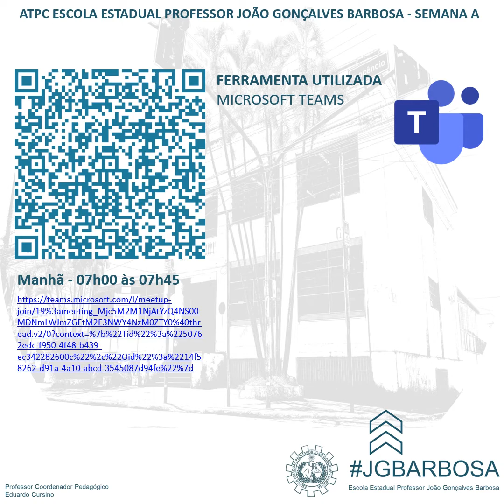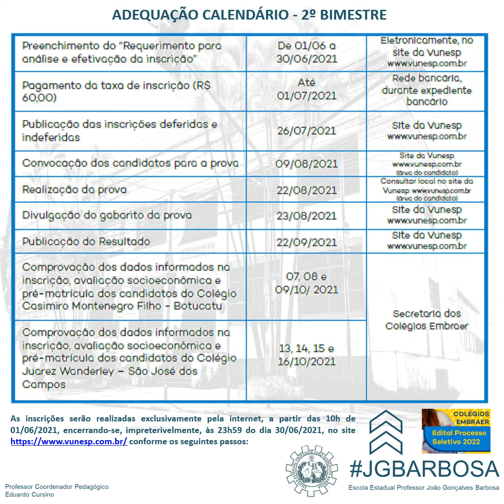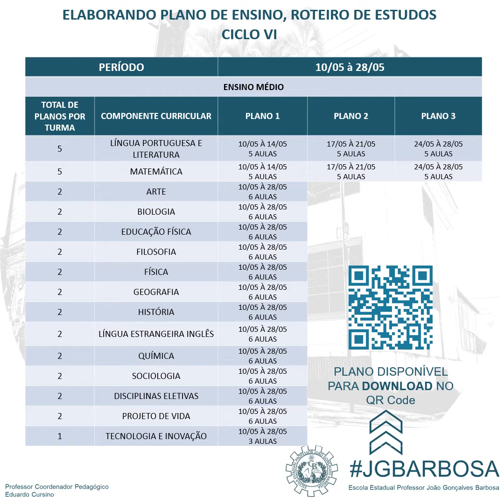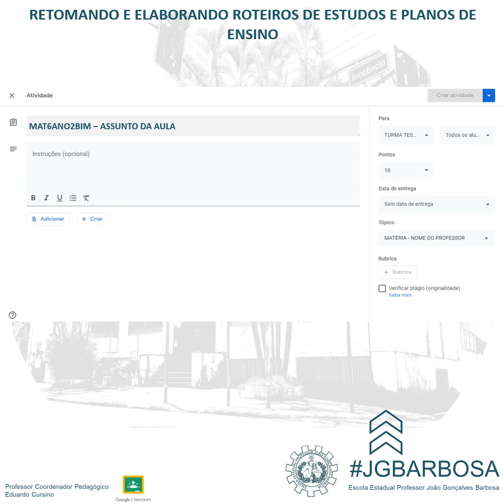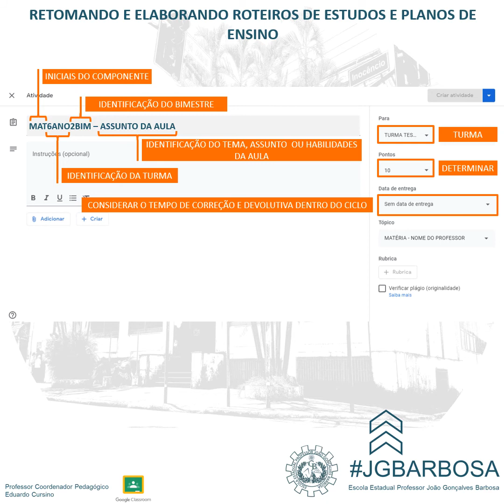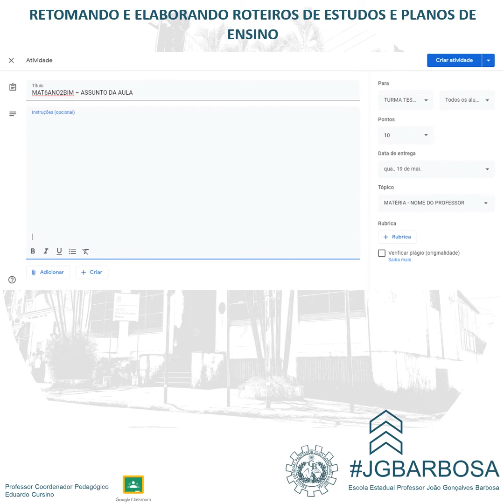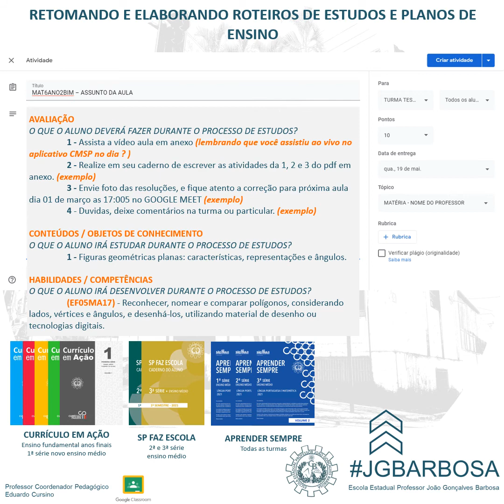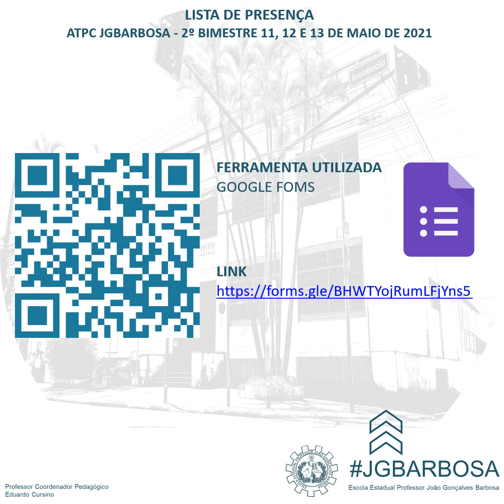ATPC JGBARBOSA - 2º BIMESTRE 11, 12 e 13 de MAIO de 2021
PAUTA DO ATPC

MATERIAL DISPONÍVEL PARA CONSULTA PÚBLICA E APOIO A CRIAÇÃO DE MATERIAL PARA PAUTA FORMATIVA E INSTRUCIONAL AOS PROFISSIONAIS DA EDUCAÇÃO.